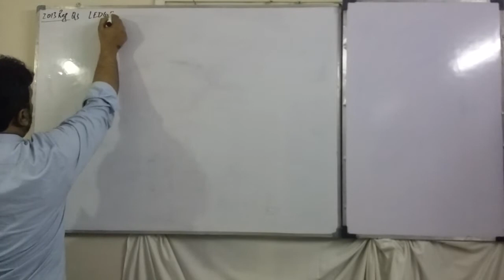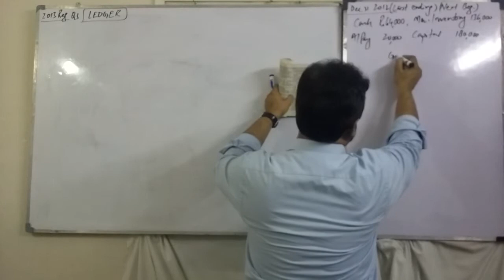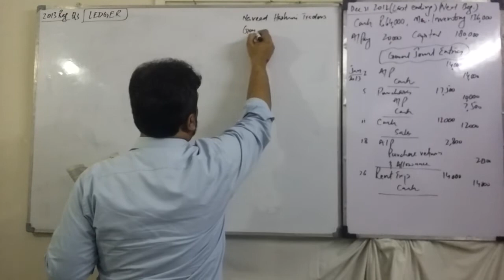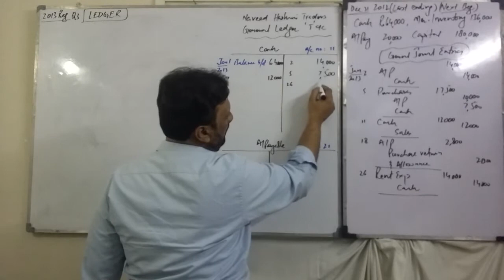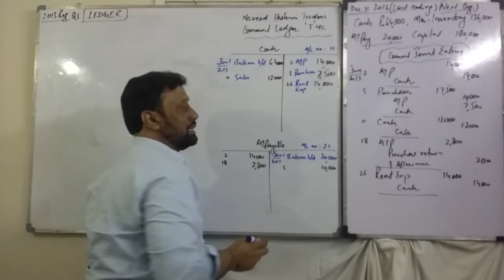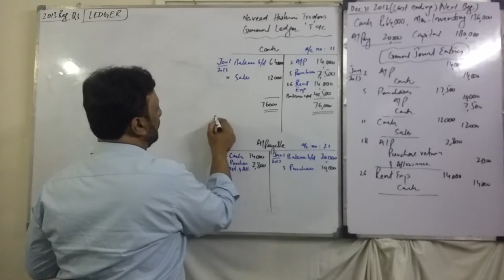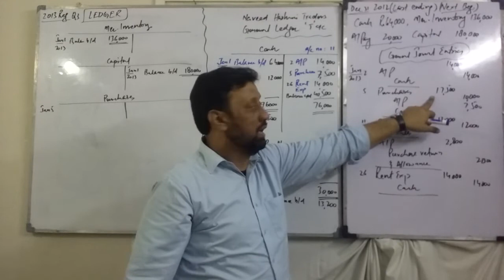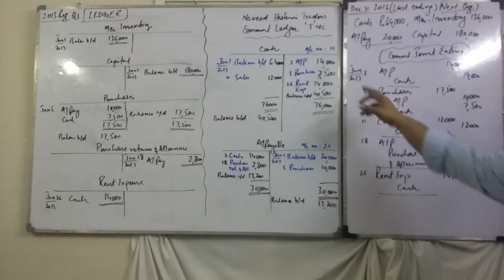XI Lecture 10: Sir Shad Ul Haque; 21-12-20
2013 Reg Q 3